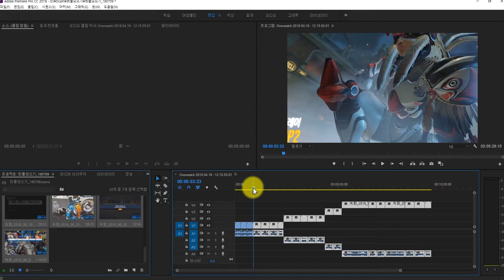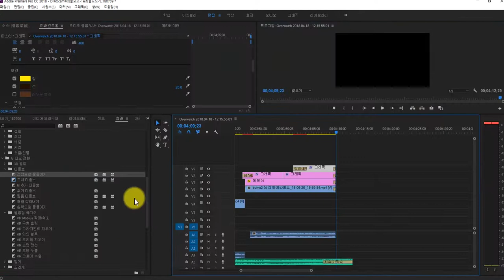매드무비 만드는 과정 / 프리미어 프로 컷편집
프리미어 프로 컷편집'ㅅ'!
※ 영상은 40배속입니다.

블로그를 합니다.